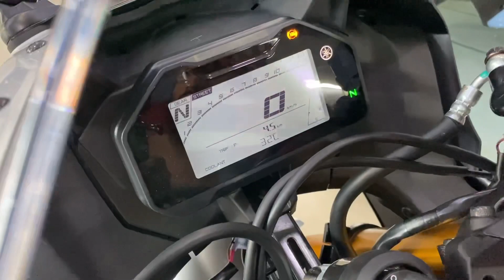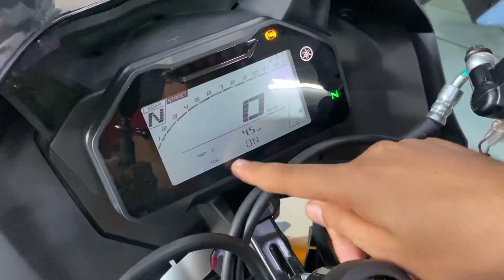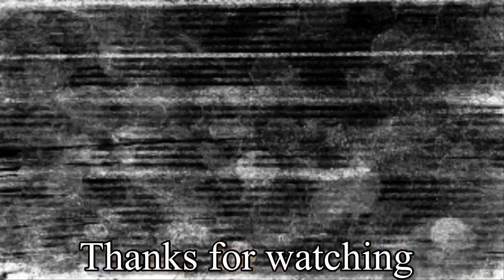Brand new Yamaha R15 M Detail Walk-around 2021🔥🔥 | R15 v4 Walkaround | GSTUBE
Yamaha R15M Walkaround
R15 V4 Detail walkaround Video
Brand New R15 V4 Detail walkaround video

Jai hind🙏🙏.

GEARS I USE FOR VIDEO SHOOT  -
My Action Cam

iPhone 11 pro

Boya Shotgun Mic

Selfie Tick

Accessories I Personally Use :-
PRO Canard Winglet

Lever Protectors

My Riding Boots

KTM Gloves

KTM RC Winglet

Octane Booster

OnePlus Buds

WD 40 spray

Microfiber Cloth for cleaning